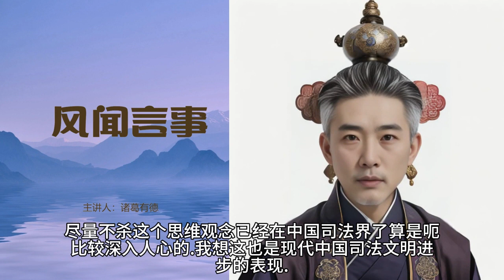86死刑没那么随便